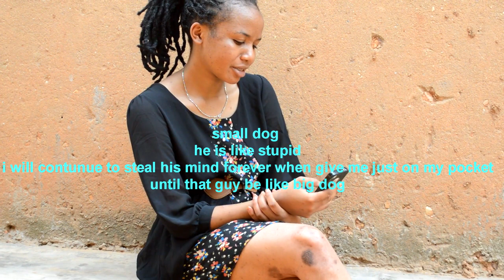MAFUTI COMEDY EP7 : KURYA UDUFARANGA TWA MAFUTI // COMEDY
N.B:
1. Ntago twihanganira umuntu n’umwe ushobora gukoresha ibihangano byacu nta burenganzira cyangwa se ubwumvikane bwacu, kubera ko hazakurikizwa amategeko agenga ubugire bw’ibihangano na nyirabyo.
2. NYABUGOGO FILMS PRODUCTION MUYIBE HAFI NKIYANYU murakoze .